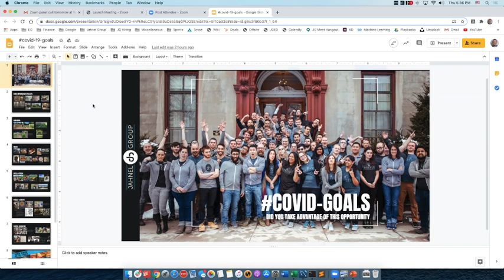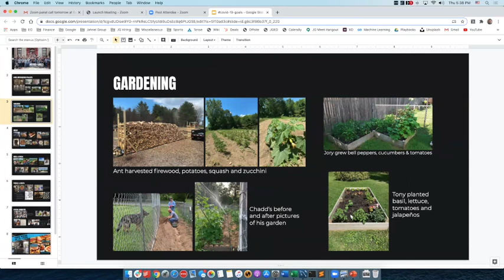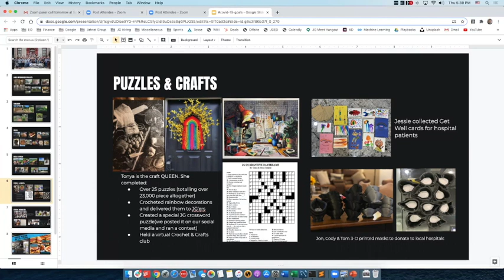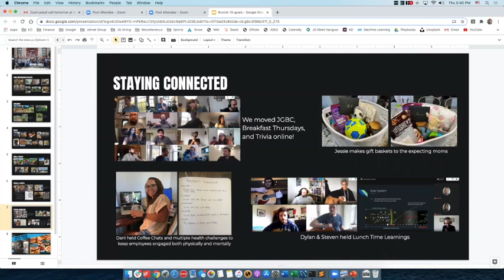BizLab-Clarkson Series: A Conversation about Leading During a Pandemic (Part 4)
During this time when our monthly BizLab-Clarkson Lunches are on hold, we're featuring past speakers to discuss life and leadership during the pandemic. Featured in this conversation are;
Guha Bala, president of Velan Studios, Antonio Civitella, BizLab founder and president, Darrin Jahnel, CEO of the Jahnel Group and Kat Koppett co-director of MopCo.